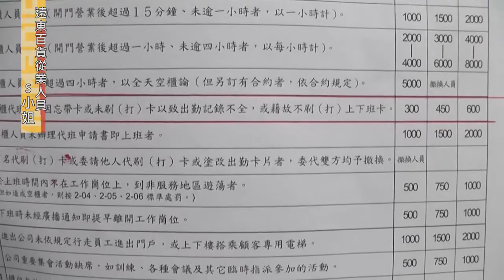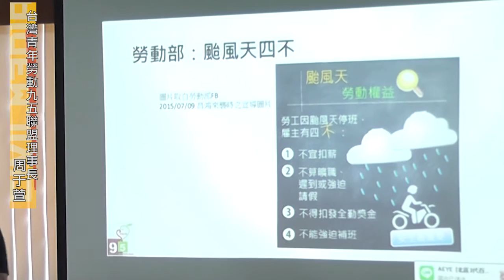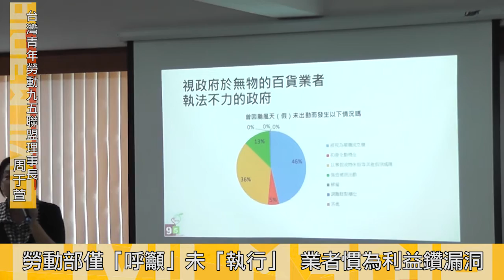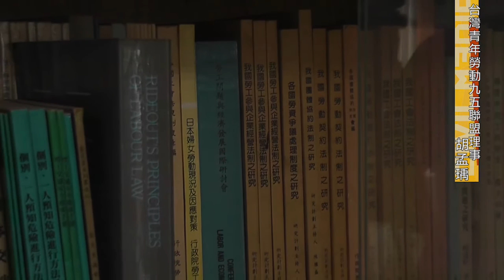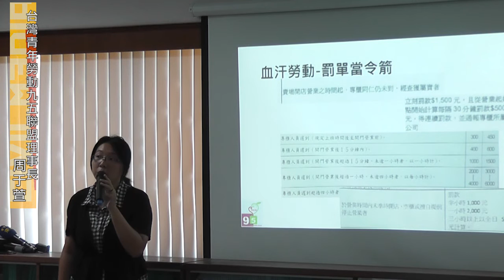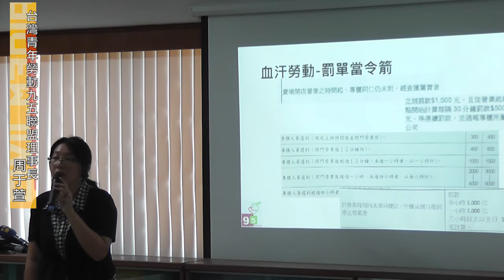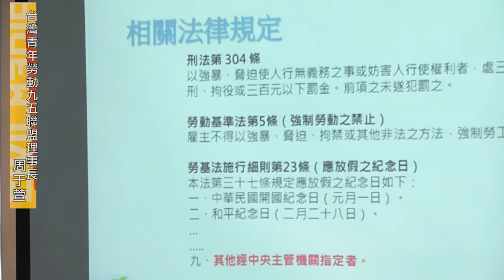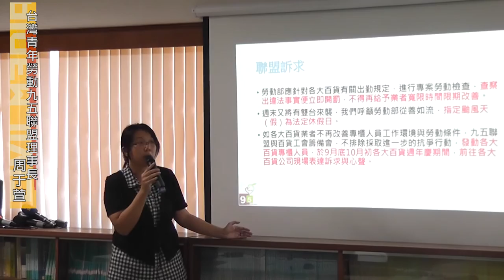2015.08.20 血汗百貨 颱風天上班沒加薪、沒保險不去還罰錢